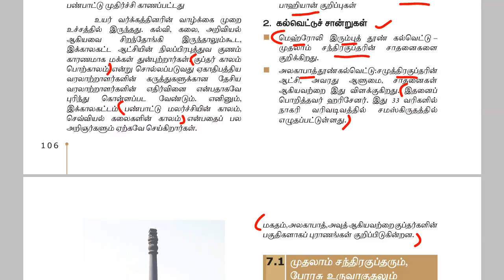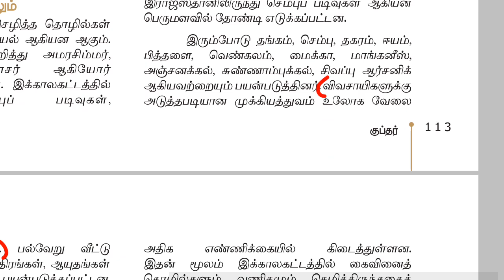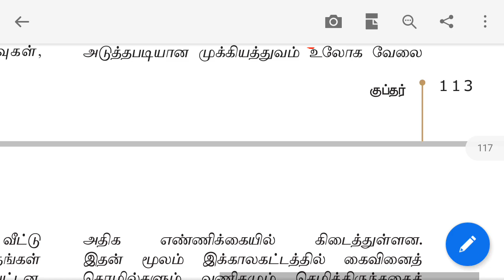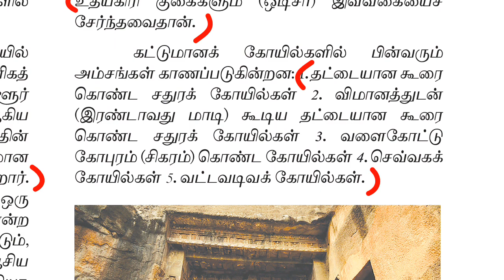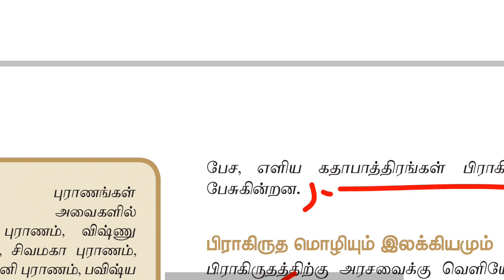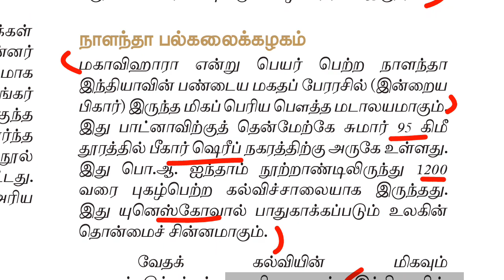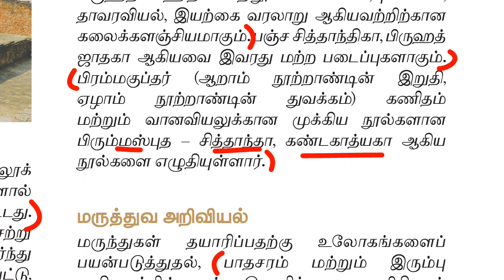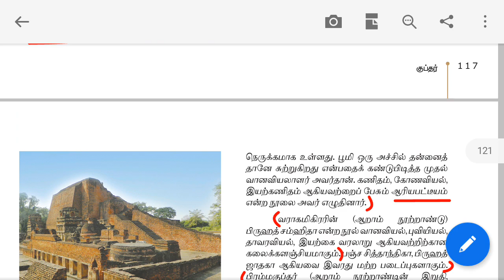11th new book history vol 1